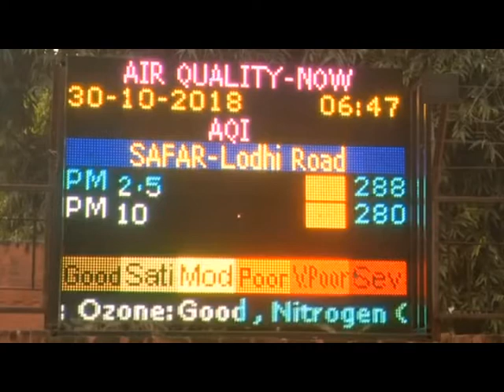Air quality, Delhi-NCR, Air Quality Index, Central Pollution Control Board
The air quality in Delhi and the National Capital Region (NCR) on Tuesday deteriorated further after an overnight spike in Particulate Matter (PM) with experts cautioning people to abstain from any form of brisk physical activity even indoors.